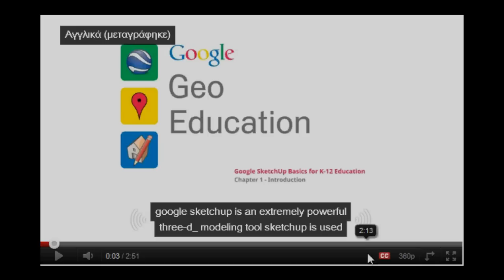Ενεργοποίηση ελληνικών υποτίτλων στο You Tube